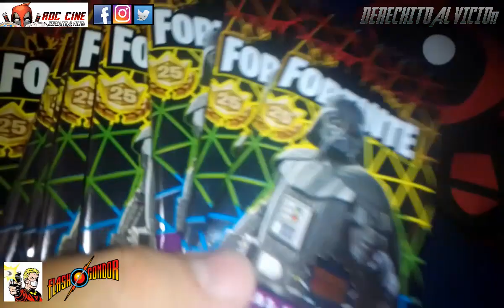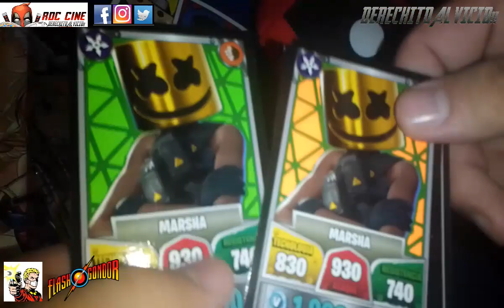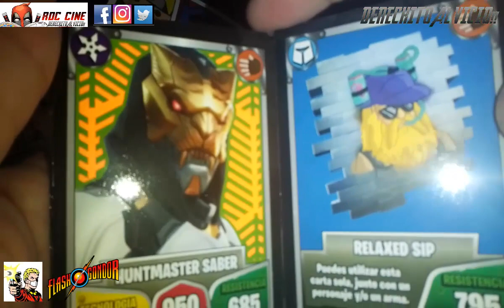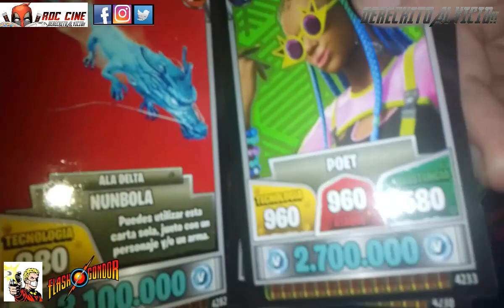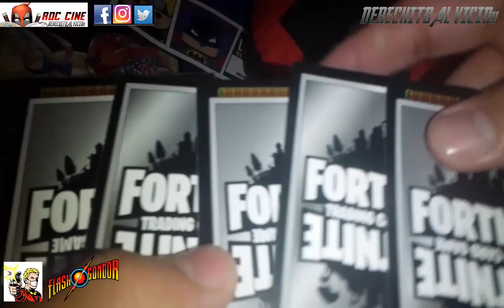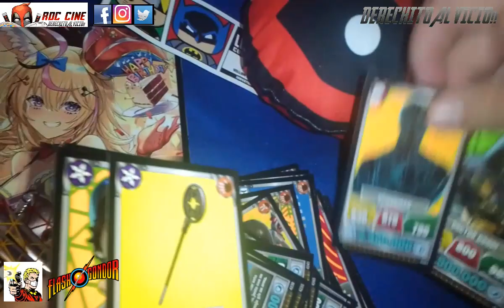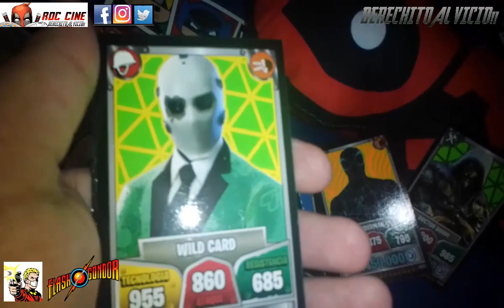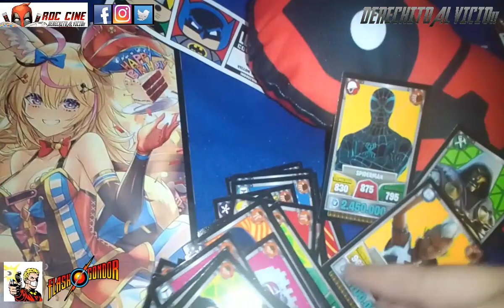[RDC] Unboxing Cartas Fortnite 25 - Abrimos Sobres en Busqueda del Darth Vader !!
Derechito al Vicio! Somos RDC Cine y en esta ocasión tenemos un nuevo Unboxing de Cartas Fortnite con los sobres de la serie 25 BUENA ONDA.

¿Podremos conseguir a Darth Vader hoy? ¿Sufriremos el ataque de los clones? ¿Habran mas cartas que desconozcamos? Todo esto y mucho más en nuestro unboxing de esta semana. No te lo pierdas!! XD